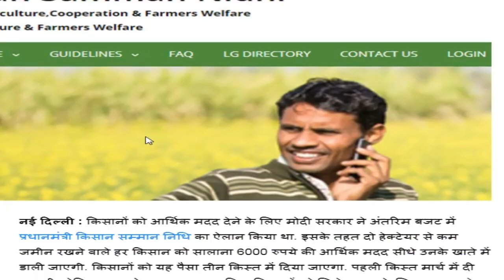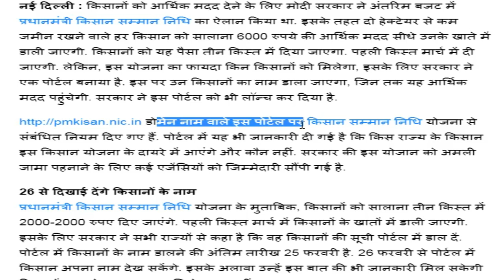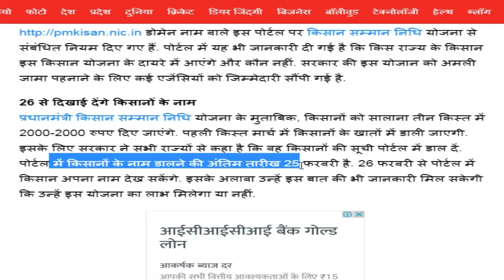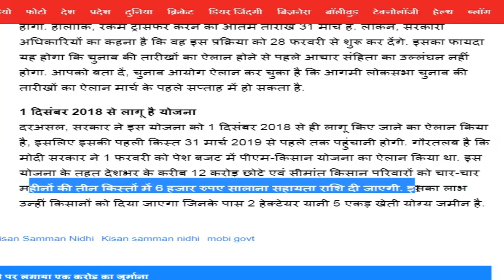28 फरवरी से डाले जायेगें किसानों के बैंक खातों में 6 हजार रूपयें । PM Modi Latest Yojana 2019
28 फरवरी से डाले जायेगें किसानों के बैंक खातों में 6 हजार रूपयें । PM Modi Latest Yojana 2019

पीएम किसान सम्मान निधि का पोर्टल लॉन्च, 26 फरवरी से देखें अपना नाम

किसानों को आर्थिक मदद देने के लिए मोदी सरकार ने अंतरिम बजट में प्रधानमंत्री किसान सम्मान निधि का ऐलान किया था. इसके तहत दो हेक्टेयर से कम जमीन रखने वाले हर किसान को सालाना 6000 रुपये की आर्थिक मदद सीधे उनके खाते में डाली जाएगी. किसानों को यह पैसा तीन किस्त में दिया जाएगा. पहली किस्त मार्च में दी जाएगी. लेकिन, इस योजना का फायदा किन किसानों को मिलेगा, इसके लिए सरकार ने एक पोर्टल बनाया है. इस पर उन किसानों का नाम डाला जाएगा, जिन तक यह आर्थिक मदद पहुंचेगी. सरकार ने इस पोर्टल को भी लॉन्च कर दिया है.

26 से दिखाई देंगे किसानों के नाम
प्रधानमंत्री किसान सम्मान निधि योजना के मुताबिक, किसानों को सालाना तीन किस्त में 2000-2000 रुपए दिए जाएंगे. पहली किस्त मार्च में किसानों के खातों में डाली जाएगी. इसके लिए सरकार ने सभी राज्यों से कहा है कि वह किसानों की सूची पोर्टल में डाल दें. पोर्टल में किसानों के नाम डालने की अंतिम तारीख 25 फरवरी है. 26 फरवरी से पोर्टल में किसान अपना नाम देख सकेंगे. इसके अलावा उन्हें इस बात की भी जानकारी मिल सकेगी कि उन्हें इस योजना का लाभ मिलेगा या नहीं.

28 फरवरी से ट्रांसफर किए जाएंगे पैसे
पोर्टल पर किसानों के नाम की सूची अपलोड होने के बाद पैसे ट्रांसफर करने की प्रक्रिया शुरू होगी. हालांकि, रकम ट्रांसफर करने की अंतिम तारीख 31 मार्च है. लेकिन, सरकारी अधिकारियों का कहना है कि वह इस प्रक्रिया को 28 फरवरी से शुरू कर देंगे. इसका फायदा यह होगा कि चुनाव की तारीखों का ऐलान होने से पहले आचार संहिता का उल्लंघन नहीं होगा. आपको बता दें, चुनाव आयोग ऐलान कर चुका है कि आगमी लोकसभा चुनाव की तारीखों का ऐलान मार्च के पहले सप्ताह में हो सकता है.

हिंदी न्यूज़ - Farmer's debt waiver, Rajasthan government, Congress, CM Ashok Gehlot, Deputy CM Sachin Pilot किसान कर्ज माफी, राजस्थान सरकार, कांग्रेस, सीएम अशोक गहलोत, डिप्टी सीएम सचिन पायलट- हिन्दी समाचार, टुडे लेटेस्ट न्यूज़ इन हिन्दी